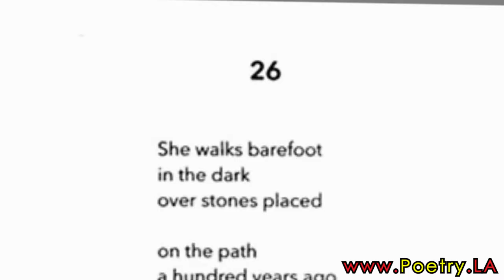Terry Wolverton & Hari B. Parisi: SoCal Poet Conversation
INTENSITY is the topic of this episode of "Southern California Poets in Conversation" featuring Terry Wolverton and Hari B. Khalsa.

TERRY WOLVERTON is a poet, novelist, short fiction writer, and essayist. Her most recent poetry collections are “Blue Hunger” and “Ruin Porn” from Finishing Line Press in 2018 and 2017 respectively. She has edited 14 literary compilations and, in 1997, she founded Writers at Work, where she teaches workshops and provides creative consultations to writers. She has been awarded residencies from the California Arts Council and the City of LA Department of Cultural Affairs, as well as a California Arts Council Fellowship in Poetry, and a City of Los Angeles (COLA) Fellowship in Literature.

HARI B. KHALSA (aka, Hari B. Parisi) is the author of three poetry collections: “She Speaks to the Birds at Night While They Sleep,” winner of Tebot Bach’s 2020 Clockwise Chapbook Contest, selected by Gail Wronsky; “Talk of Snow” (Walrus Books, 2015); and “Life in Two Parts” (Main Street Rag, 2010). Her poem, “I Would Tell You”, was included in The Best of the Web 2009.